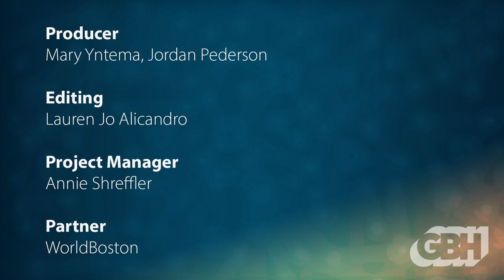The State Of The State Dept.— A Discussion On Racial Justice with Amb. Gina Abercrombie-Winstanley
Amb. Gina Abercrombie-Winstanley, the U.S. State Department’s inaugural Chief Diversity and Inclusion Officer, joins WorldBoston and Amb.Nicholas Burns, now at the Harvard Kennedy School as founder and Faculty Chair of its Future of Diplomacy Project.

Abercrombie-Winstanley was recently named to this historic role by Secretary of State Antony Blinken. During this talk about creating a culture of diversity, equity and inclusion at the national level, she draws upon her years of experience as a diplomat in the Middle East and Africa, as well as positions at the Defense Department and at the National Security Council of the White House.

GBH Forum Network ~ Free online lectures: Explore a world of ideas!